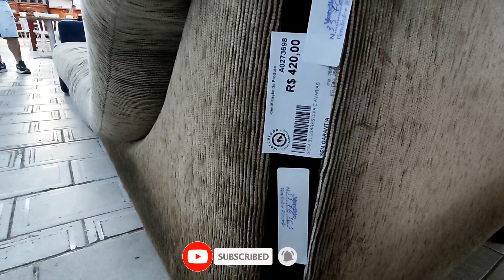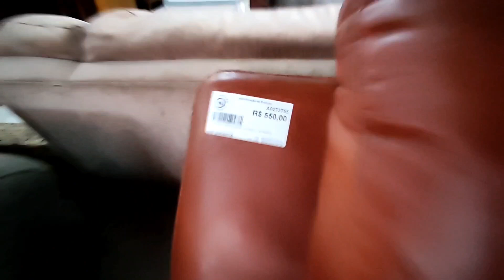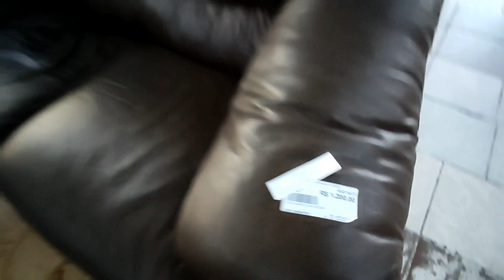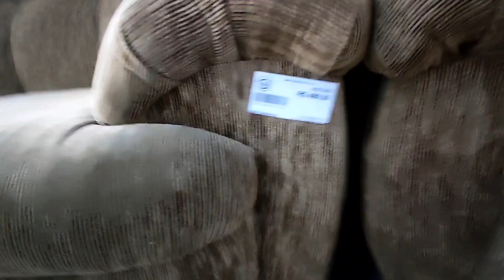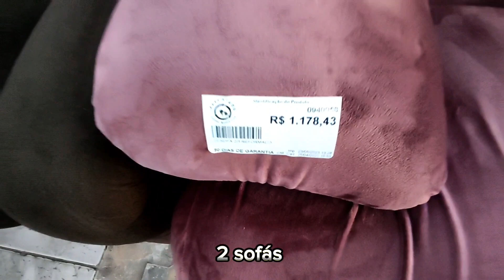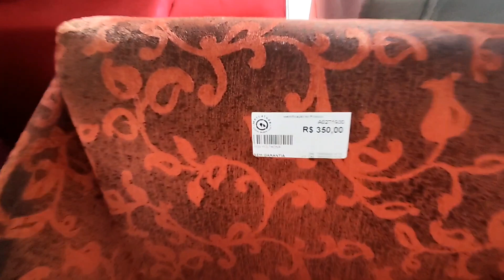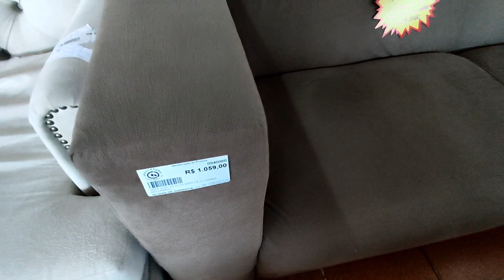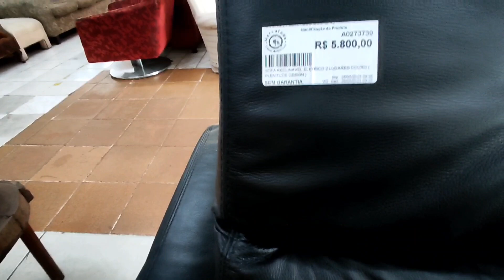MELHORES SOFÁS TUDO NO PRECINHO NO BAZAR ANDRÉ LUIZ GUARULHOS - MÓVEIS USADOS BARATOS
Visite nosso blog Achei sofás incríveis na Casas André Luiz na Vila Galvão em Guarulhos, o bazar é enorme e tem muitos artigos de cozinha e decoração bem baratinho, vale apena pechinchar para comprar baratinho.

Conheça um pouco R. São Gabriel, 177 - Jardim Vila Galvao, Guarulhos - SP, 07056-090 Vila Galvão, Guarulhos - SP, 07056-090

Mercatudo Casas André Luiz - Unidade Vila Galvão

Muito prazer meu nome é Douglas Silva.

Aprenda do ZERO passo a passo para abrir o seu Negócio Online e trabalhar através da Internet e ganhar pelo menos 5 mil por mês, o único negócio que te dá liberdade para trabalhar onde você quiser, basta uma conexão com a internet.
Clique nesse Link, veja e aprenda Fórmula que levou o Alex Vargas a faturar mais de R$50.000,00 por mês

Bazar Exército de salvação em Suzano
Olá, prazer meu nome é Douglas, compartilho com vocês conteúdo de relevância e utilidade pública, posto vídeos de garimpos em bazares, antiquários, brechós, feiras de antiguidades e relacionados.